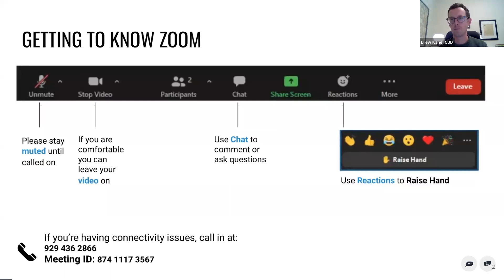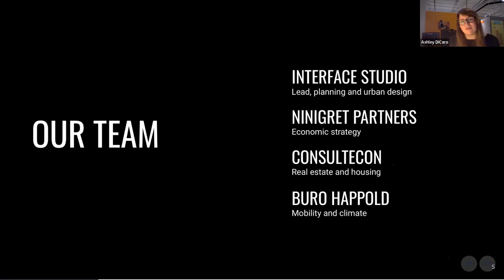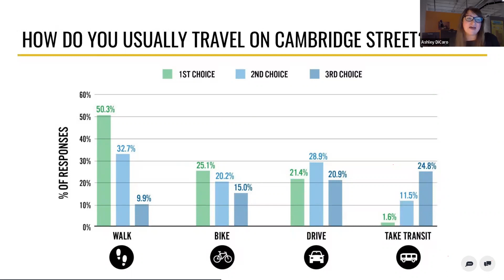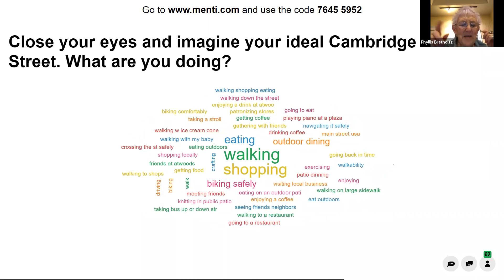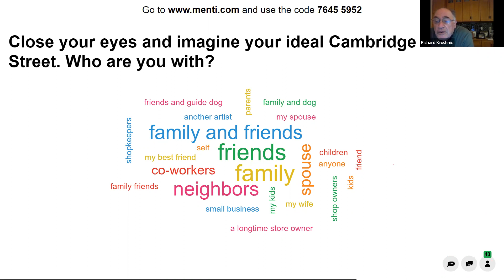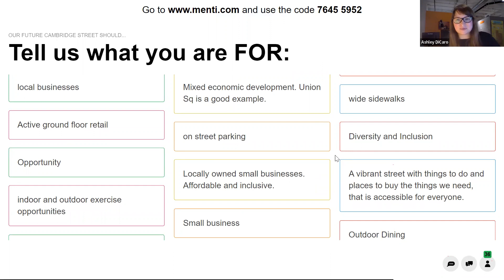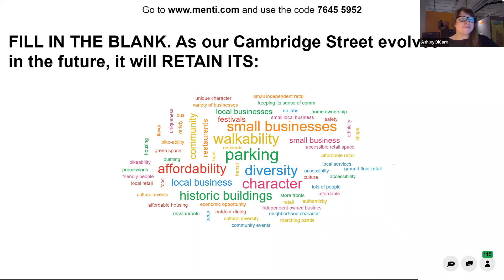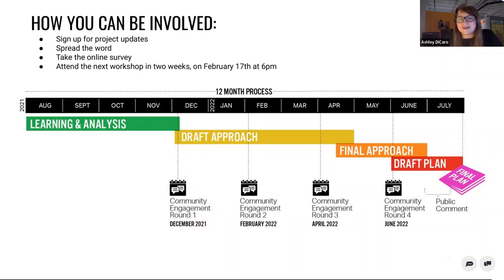Our Cambridge Street: Crafting A Vision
A community workshop of the Our Cambridge Street Planning process to establish a shared vision for Cambridge Street